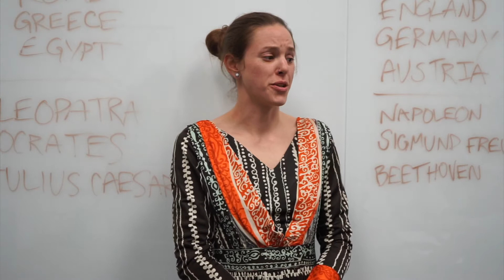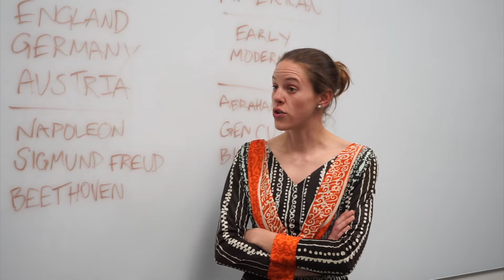"Bill and Ted's Excellent Adventure" by Honey Honey | Cinemadrome: Sweded Film Fest 2022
Bill & Ted have a most excellent SWEDED adventure from the 2022 Cinemadrome Sweded Film Fest!

DIY filmmakers re-create famous films with low-to-no budget special effects and costumes. The 7th Annual Cinemadrome Sweded Film Fest was held February 26, 2022 at The Backyard at Boca Fiesta/Palomino in Gainesville, FL, and streamed live

From Honey Honey: High school buddies Bill and Ted are in danger of flunking most heinously. Lucky for them, they’re about to make some most righteous new friends, from the future and the past, that are ready to help them pass their history report.

Featuring Jackson Bodiford, Liz Ramos, Dorian Pedraja, Kayti Agnelli, Jennifer Sarchapone, Nick McGrane, Geo Adams, James O’Hare, Milo E., Hannah Gamache, Sara Schladant, Dr. Ellen Staples